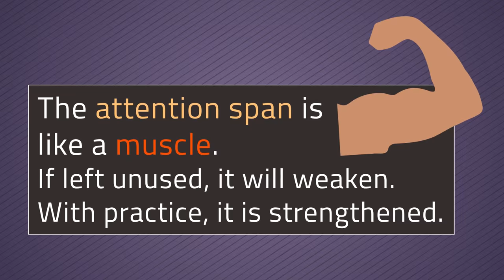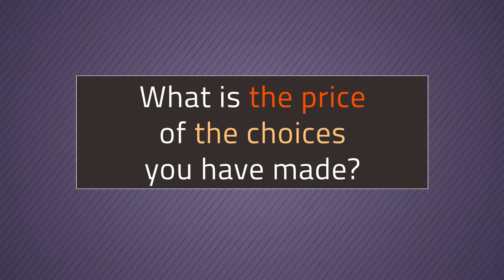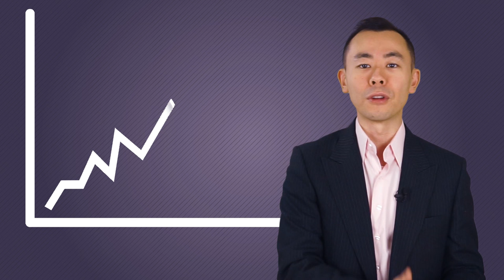How to focus attention increase your productivity | Productivity Arata 01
Productivity Arata! I want to welcome you to our new weekly series, which airs every Monday with quick videos so we can boost your personal productivity. I am Seiiti Arata from Arata Academy, and we're going to start by reviewing the work of Daniel Goleman, a psychologist from the United States who is famous for his work on emotional intelligence.

Today specifically let's start with the book Focus: The Hidden Driver of Excellence. Focus is essential reading, and you will find out why.